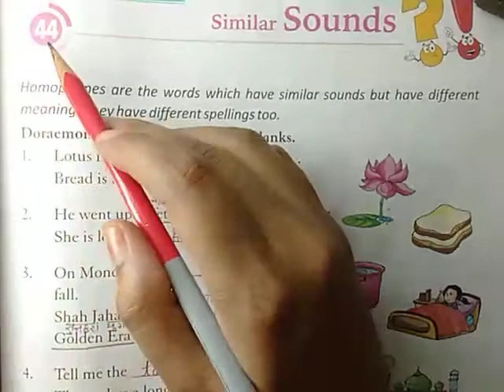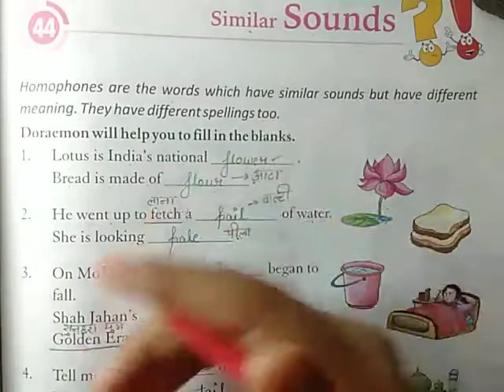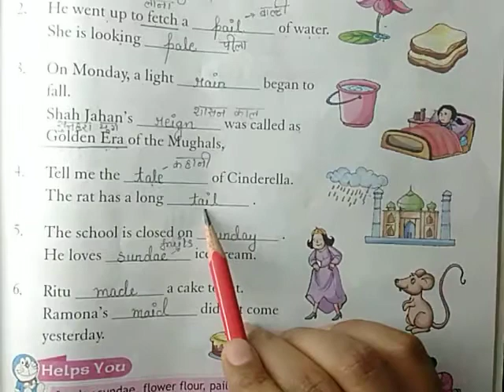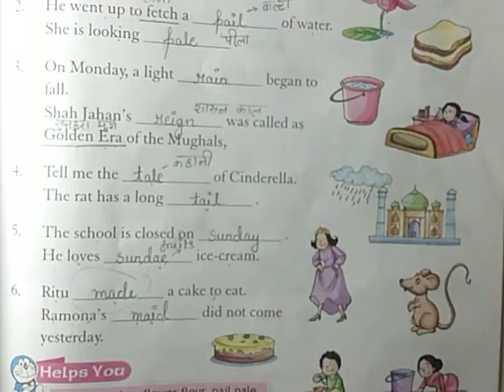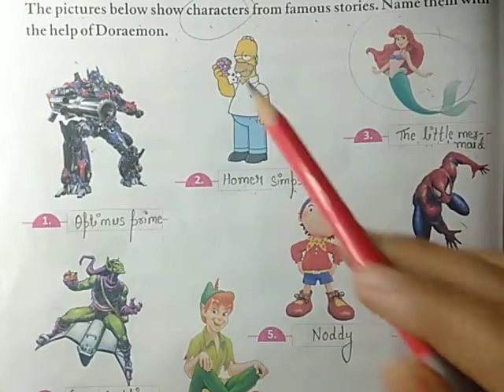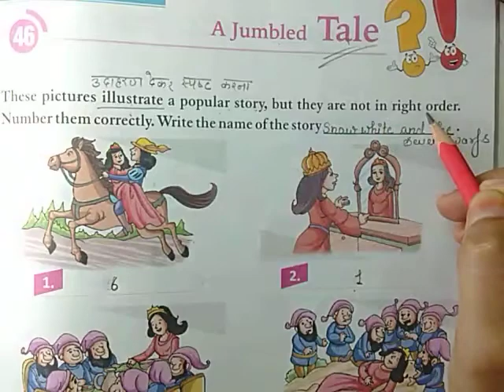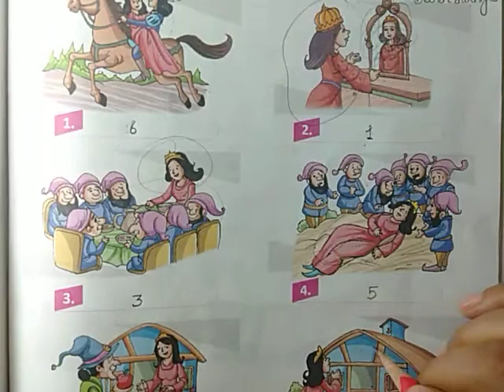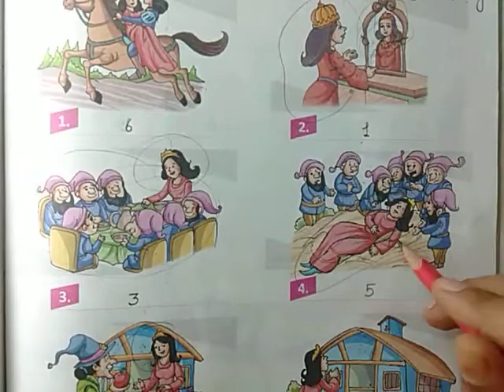CLASS:-3 G.K CH:-44 to 46